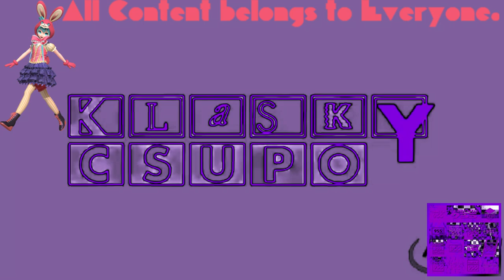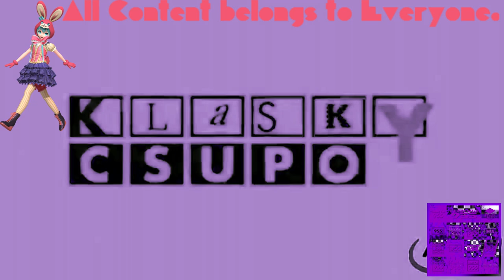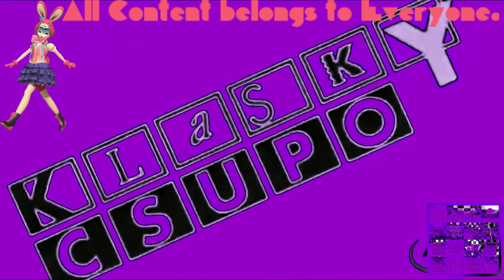(REQUESTED) Klasky Csupo 1998 Super Effects in Jaiden Animations Mega Ensemble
Requested by: 2011gretel and TheWindowsComputerLogoEditerMediaMaker742 HD